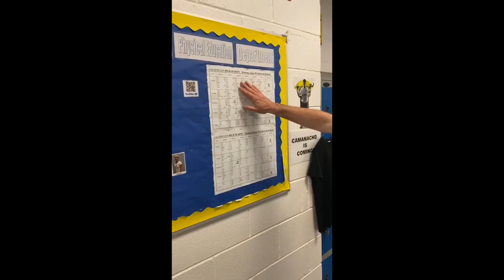Calderglen High Primary Transition video part3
More information for our new S1 pupils about the day to day life in the school.